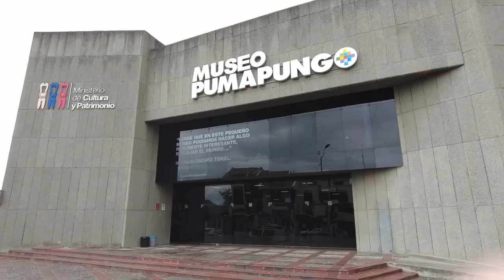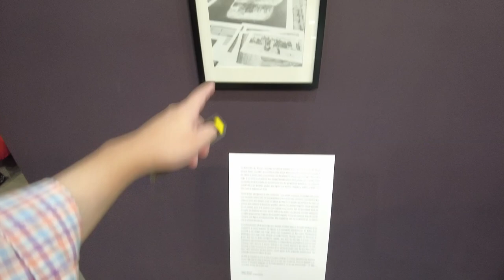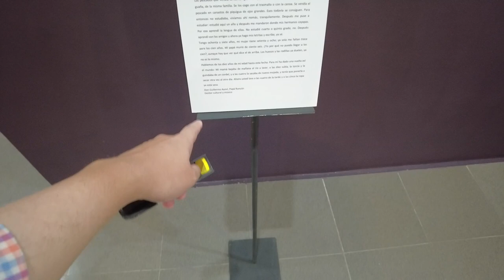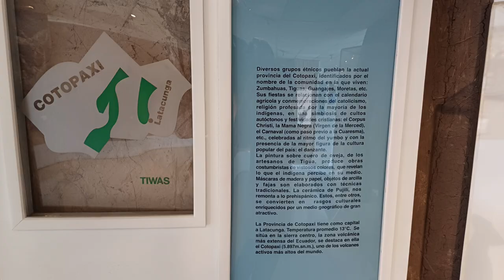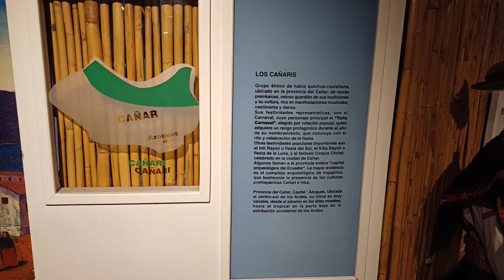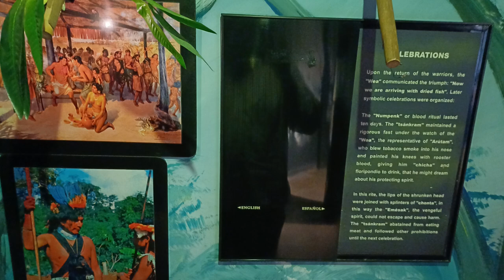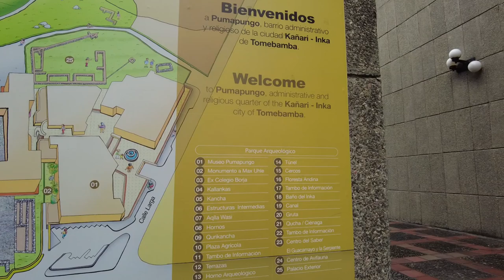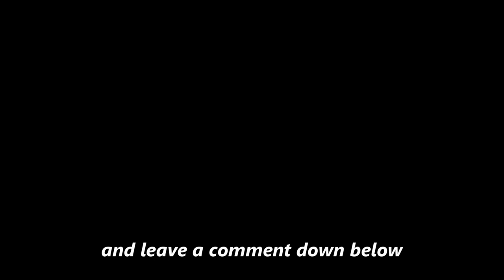Visiting Pumapungo Museum and Ruins in Cuenca, Ecuador... but it didn't go as planned (part 1/2)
Pumapungo is an amazing archaeological site in Cuenca, Ecuador.  It's very old, and very well preserved, and it dates to before the Inca were in this area of South America.  We tried to visit it, but it didn't go as planned.  This is part one, be sure to check out part two as well.  Come along!